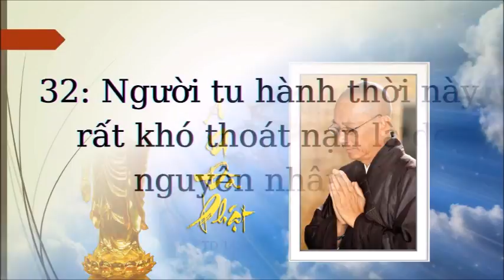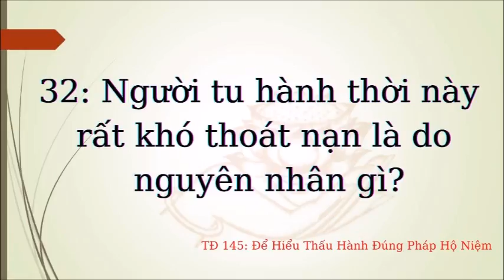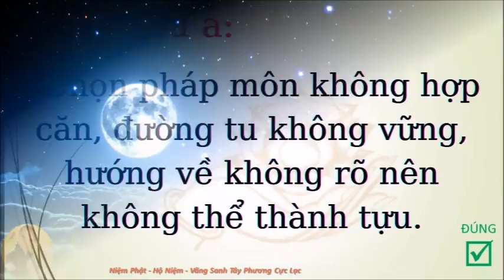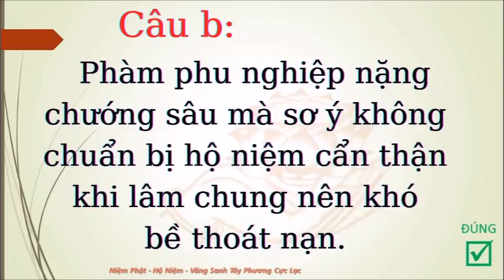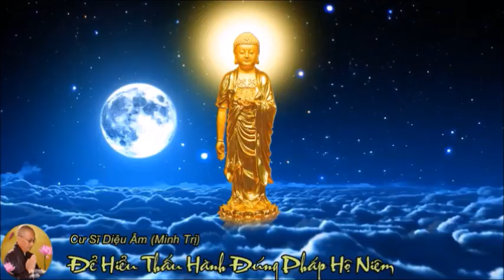145 Cư Sĩ Diệu Âm - Để Hiểu Thấu Hành Đúng Pháp Hộ Niệm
145 Cư Sĩ Diệu Âm - Để Hiểu Thấu Hành Đúng Pháp Hộ Niệm